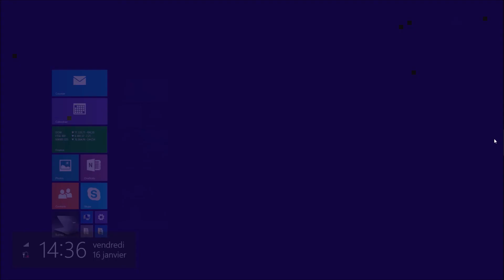windows 8 et 8.1 tutoriel: raccourci pad menu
windows 8 et 8.1 tuto: raccourci pad menu, glisser bord du pad